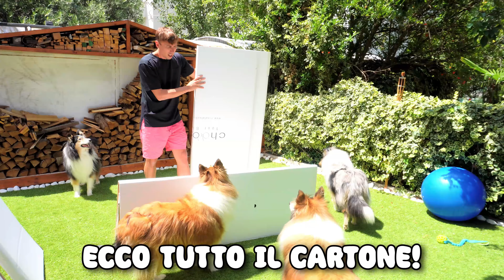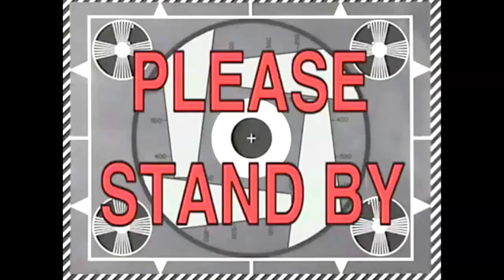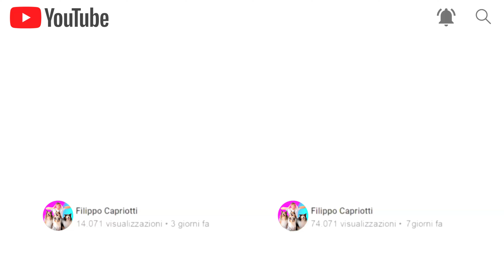I Miei CANI Costruiscono una VILLA in Giardino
Video simpatico in cui I Miei CANI Costruiscono una VILLA in Giardino

Dogfy Diet è l'alimentazione naturale ideale per l'estate 🐶:
💦 Naturalmente idratante
🍃 Rinfrescante
🔋 Boost di energia

☀️ APPROFITTA DELLA PROMO ESTIVA☀️
👜 In omaggio avrai una borsa frigo

⌛Offerta valida dall'1 al 14 luglio⌛

Litz Mery Shirley e Blue costruiscono una villa per cani di cartone nel giardino di casa mia!
La casa di cartone dei miei cani sarà super accessoriata con tanto di giochi per cani e cibo per cani all'interno!

00:00 Costruisco una casa di cartone
01:23 Iniziamo la progettazione
02:18 Il mio cucciolo si è ferito!
03:44 Costruiamo le porte e finestre
04:49 Montiamo il tetto
06:47 Il ristorante per cani
08:00 Risultato e scherzo finale